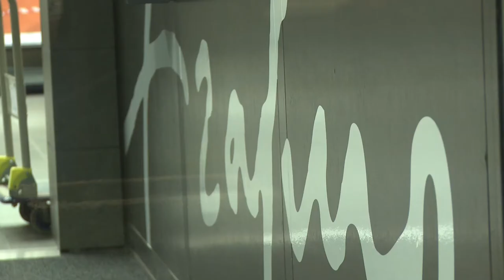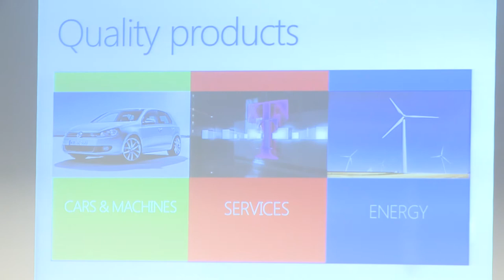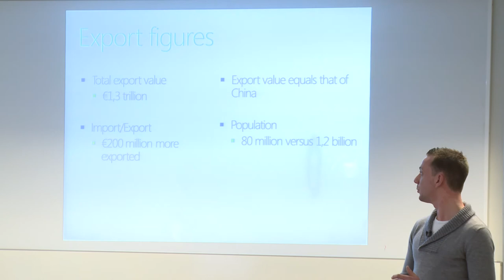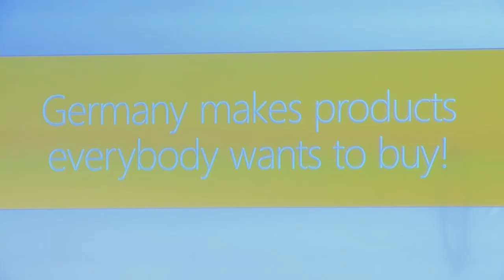Knowledge based marketing at Erasmus School of Economics - Presentation 15 & 16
Knowledge based marketing at Erasmus School of Economics ESE Rotterdam